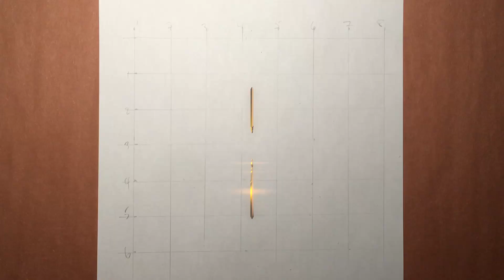Drawing television and radio host Larry King as comic art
James finishes a satisfying comic book version in a time-lapsed video of television and radio host Larry King